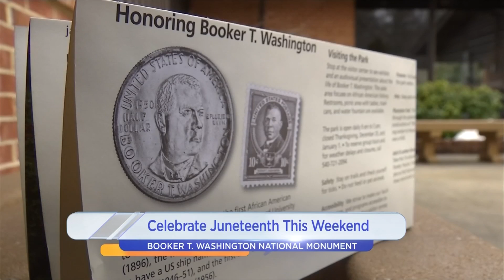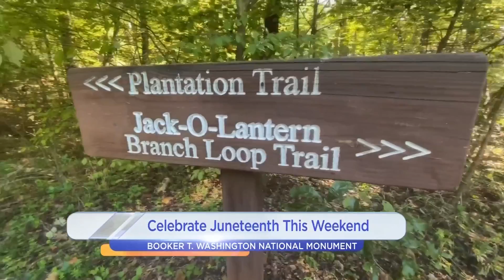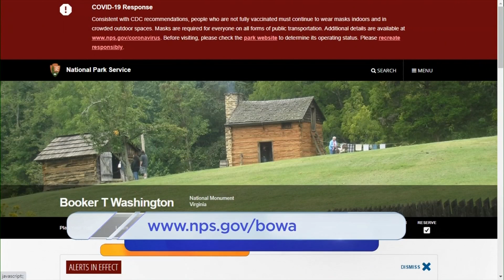Check out this virtual event happening for Juneteenth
Lindsey chats with a park ranger from the Booker T Washington National Monument to explain how you can experience a Juneteenth celebration virtually.